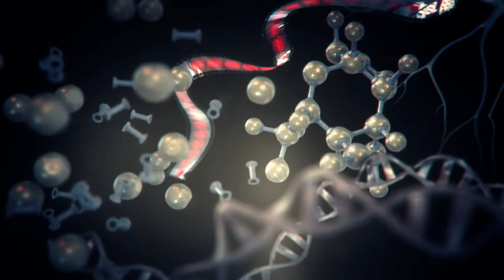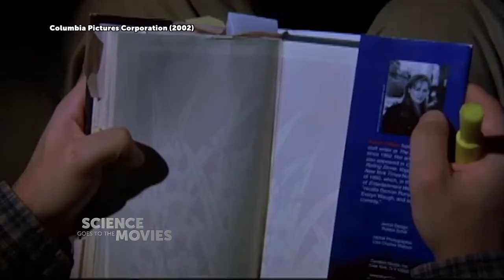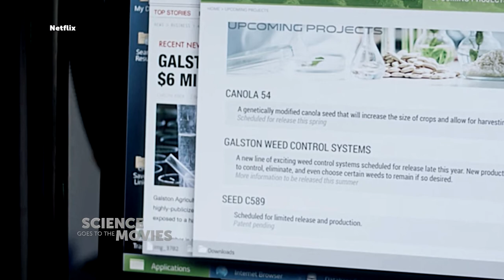Will plants save the planet? | Science Goes To The Movies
Our understanding of plants has grown substantially, but will it be enough to save us as the population continues to grow and the climate continues to shift?

Faith Salie and Prof. Rob Martienssen of Cold Spring Harbor Lab talk “Adaptation,” both the movie and the intricate way life changes.

SGMV00604